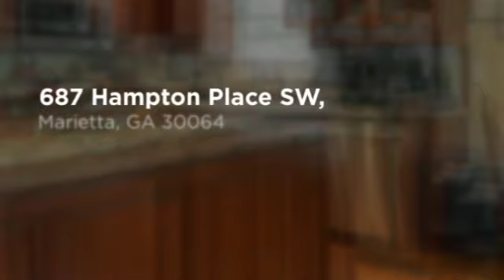687 Hampton Place SW, Marietta, GA 30064 {Jaydee Smith}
Traditional elegance is here w/this 4 sided brick 2 stry in sought after Whitlock Heights. Totally remodeled on almost 1 acre lot w/sep carriage house that would make great home office or in-law ste (has full kit., w/d, & bath). Main home features well designed kit. w/custom cabinetry, granite & high end SS appl incl. wine ref. Lrg scndry bdrms. Hrdwd flrs on main & 2nd flr. Scrnd prch extends to deck overlooking huge bckyrd. Finished bsmt w/rec rm/4th BR, office, full bath & FP. Oversized mst ste w/sep office, dual closets & remodeled mst bath. Well groomed property.